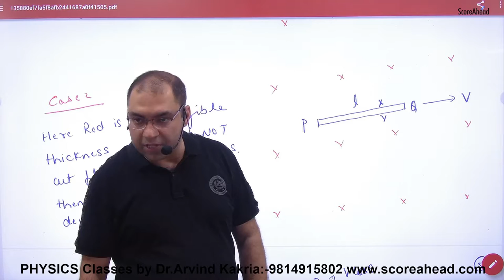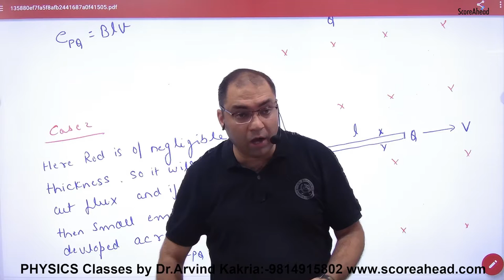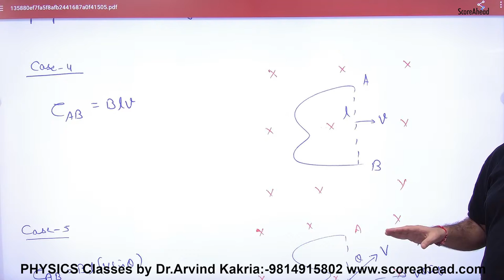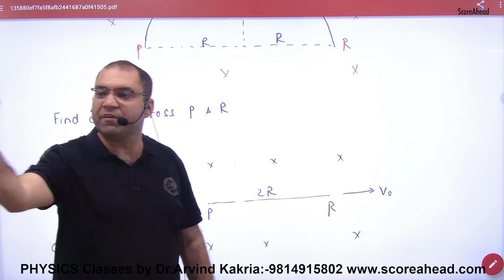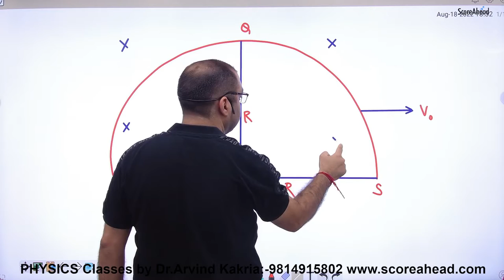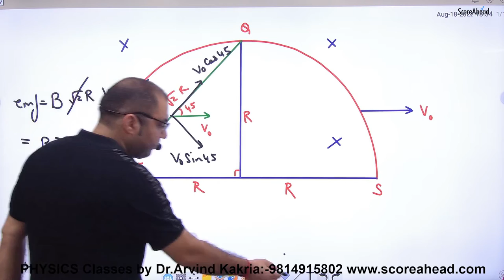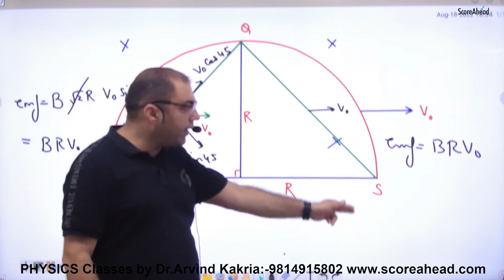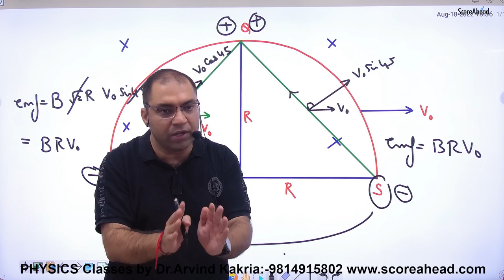186 EMF induced in a conductor moving in any direction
EMF induced in a conductor moving in any direction